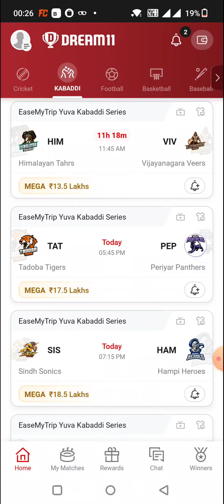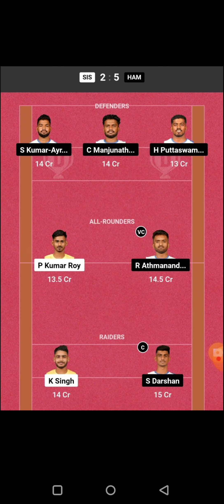TAT vs PEP KABADDI DREAM11 TEAM PREDICTION TODAY MATCH | EASEMYTRIP YUVA KABADDI SERIES DREAM11